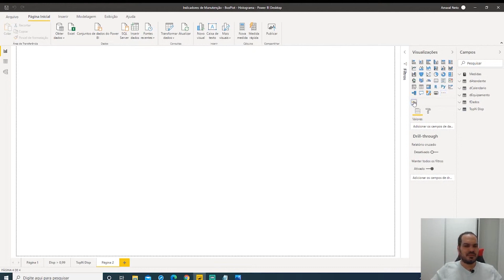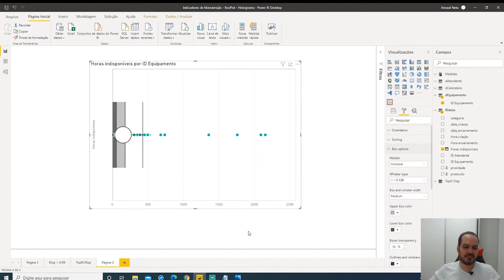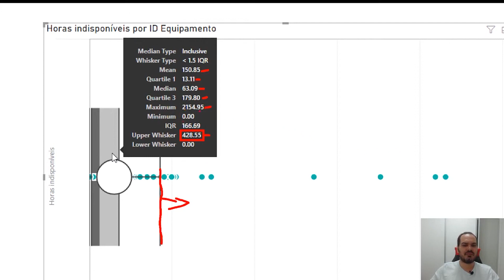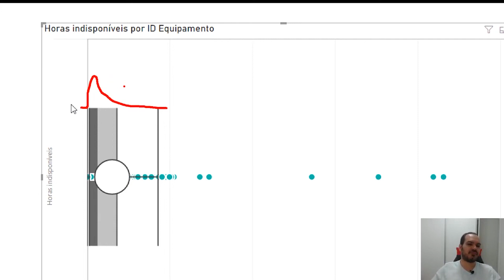[Power BI] Usando o Gráfico de Box Plot Para Identificar Outliers